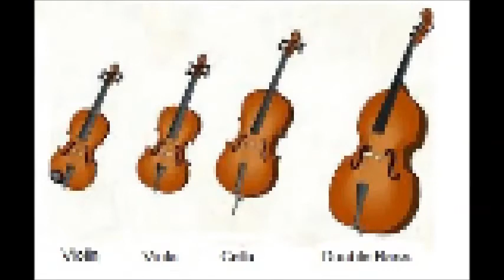George Caramalac-ASPIRATII 1 (ASPIRATIONS 1) (2013) for string orchestra & 2 clarinets in B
RO

Aceasta este partea intai a concertului pentru orchestra de corzi(viori 1,viori 2,viole,violoncele si contrabasi) si 2 clarinete in si bemol ASPIRATII.Creatia a fost compusa de George Caramalac in 2013.

Profesor de compozitie: Vlad Burlea

EN

This is the first part of the concert for string orchestra(violins1,violins 2,violas,cellos and double basses) and 2 clarinets in B ASPIRATIONS.This work was composed by George Caramalac in 2013.

Teacher of composition: Vlad Burlea